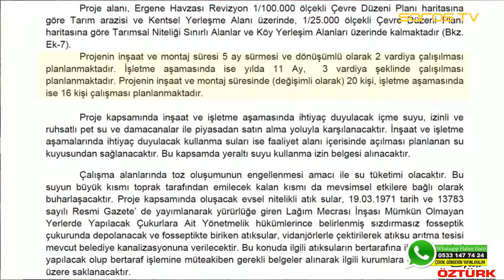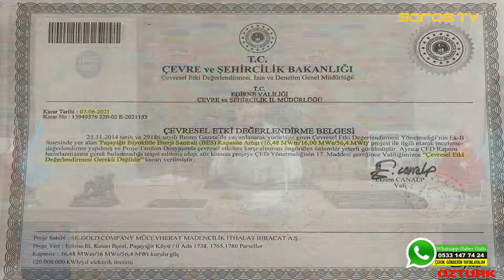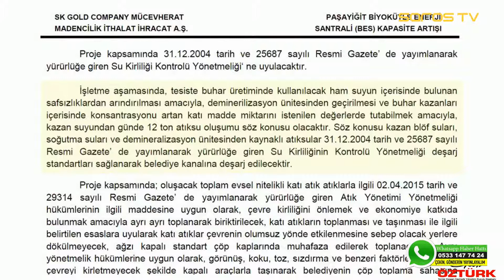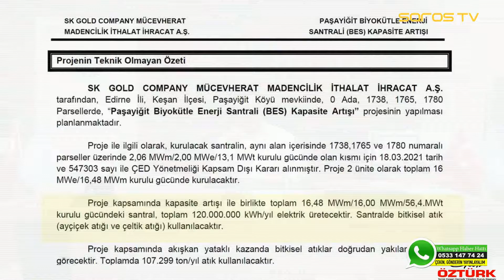Temiz Keşan Derneği Başkanı Ekin Öztürk, BES hakkında konuştu (Son Dakika Haberler)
Temiz Keşan Derneği Başkanı Ekin Öztürk, Paşayiğit Mahallesi'ne yapılması planlanan Biyokütle Enerji Santrali (BES) hakkında konuştu.

-Medya Keşan Gazetesi Keşan'da Haberin Adresi, Saros TV Keşan'da web yayıncılığının lideri